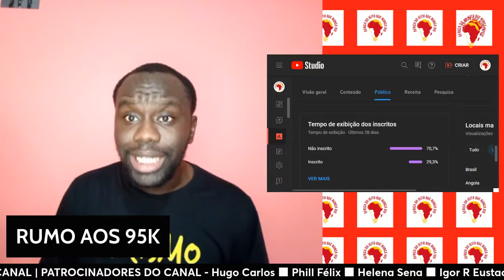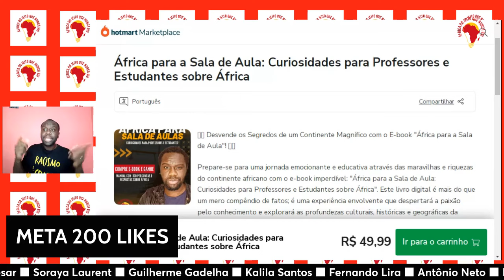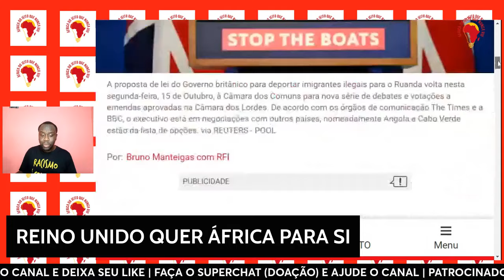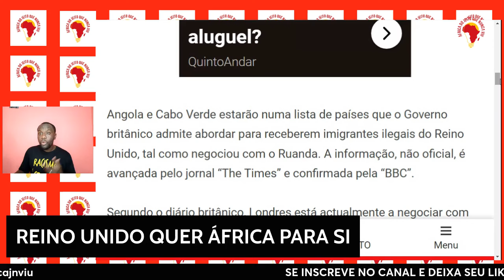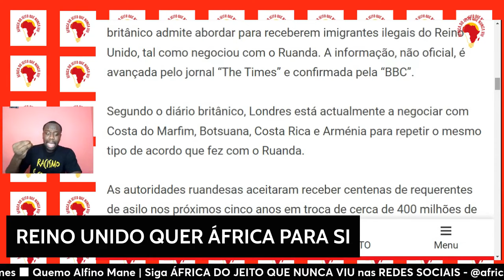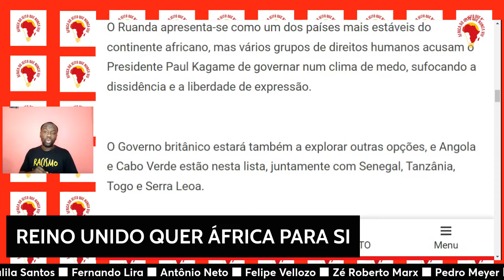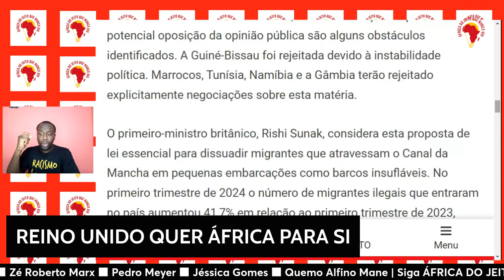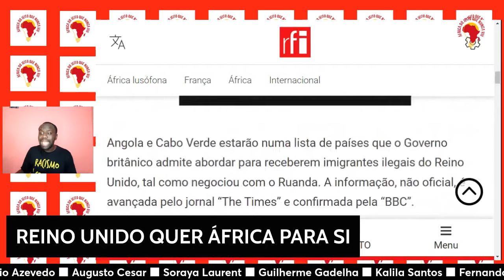REINO UNIDO QUER ÁFRICA PARA SI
Angola e Cabo Verde estarão numa lista de países que o Governo britânico admite abordar para receberem imigrantes ilegais do Reino Unido, tal como negociou com o Ruanda. A informação, não oficial, é avançada pelo jornal “The Times” e confirmada pela “BBC”.

Segundo o diário britânico, Londres está actualmente a negociar com Costa do Marfim, Botsuana, Costa Rica e Arménia para repetir o mesmo tipo de acordo que fez com o Ruanda.

Este material tem um bônus:

370 Perguntas e respostas de curiosidades sobre África.